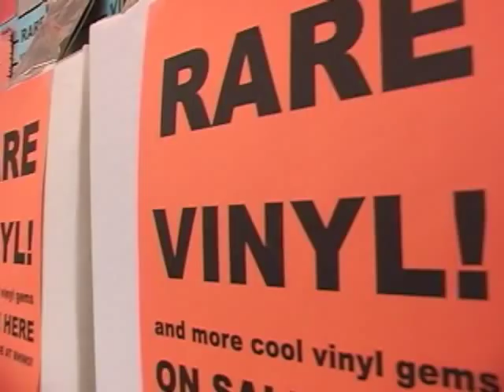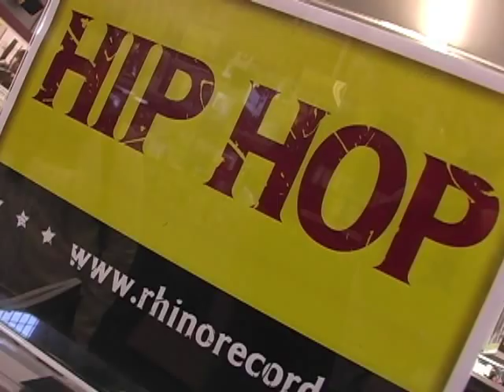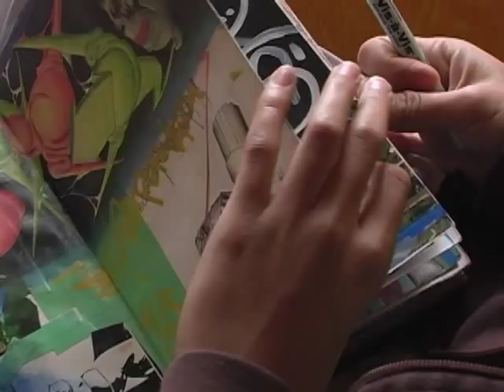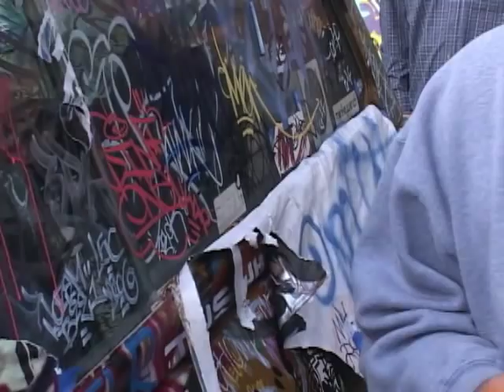DJ ETHOS and JROZ Documentary Segment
Documentary Segment on MC/DJ collaboration.